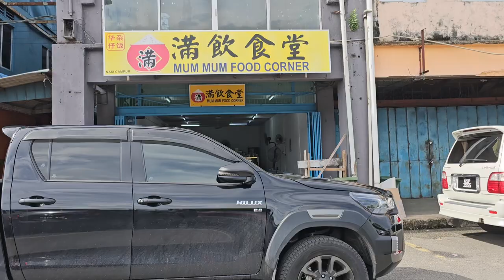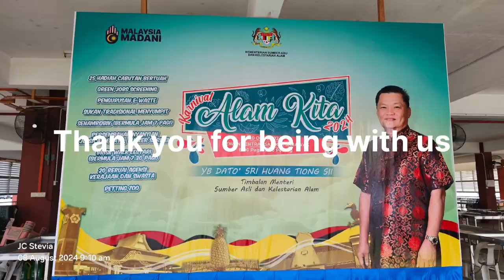Amazing Sarikei Town seen by Bird Eyes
Sarikei is a booming town by the Rejang River where we live. If you are an Engle this is what you see from.above.
Its a windy day and superb for flying kite and glides in the sky.
This drone resistance is level 7. Hope its not glide away but abit shaky.
Drone thought: This small drone is good for training before you get an expensive one.
Drone: K911 Max OAS cost MYR 300plus.